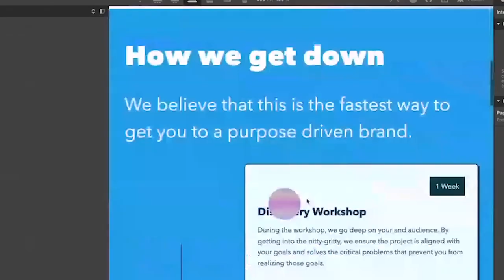How Your CMS is Ruining Your Website Experience (And Maybe Your Life) | Flow State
Welcome to another episode of Flow State - where we take Webflow seriously and nothing else. The hosts from Huck Finch, Matt and Hien, are back with another banger episode to talk design, Webflow, and no-code dev.

In this episode, Hien and Matt discuss how your CMS may be ruining your website experience and even your life.

If you're feeling the vibes, make sure to hit the like button, subscribe to future shows, and never miss out on the most fun you can have talking about design, Webflow, and no-code development.